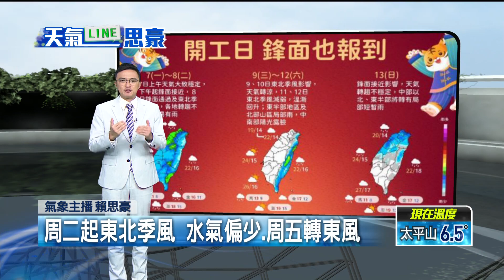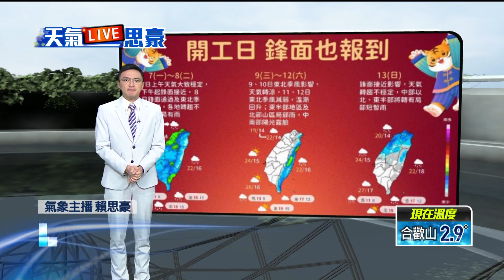開工日鋒面襲！ 白天鋒前雲、越晚雨越大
今（7）日大陸冷氣團減弱，清晨輻射冷卻影響氣溫仍低，白天氣溫回升；上午臺灣各地及澎湖、金門大多為多雲到晴，僅東半部地區、恆春半島及馬祖有局部短暫雨；下午起鋒面接近，明（8）日鋒面通過及東北季風增強，北部及東北部天氣轉涼；中部以北、東半部地區及金門、馬祖轉為有短暫陣雨，南部地區及澎湖亦轉為有局部短暫陣雨。